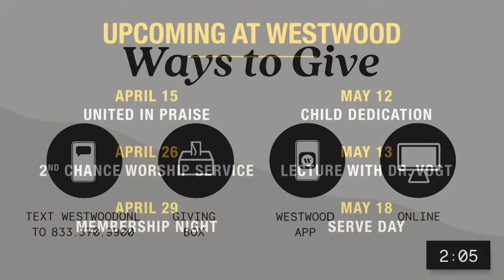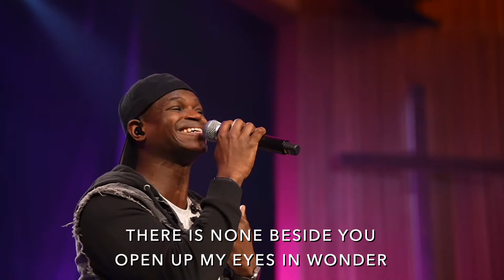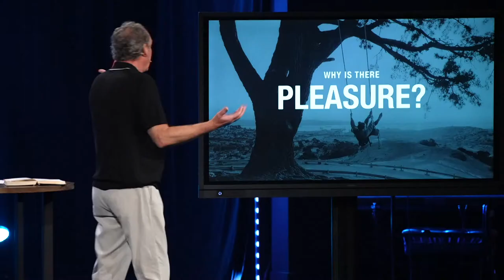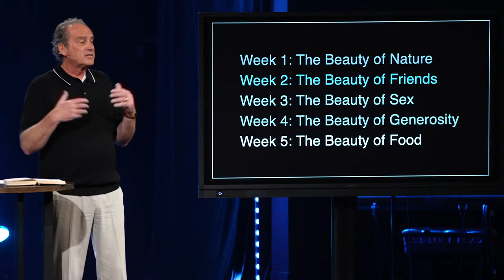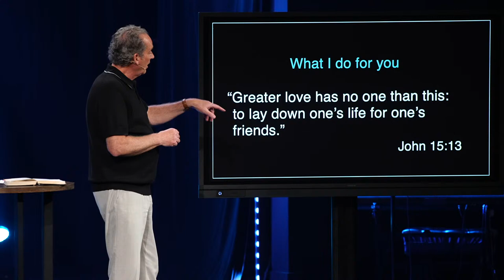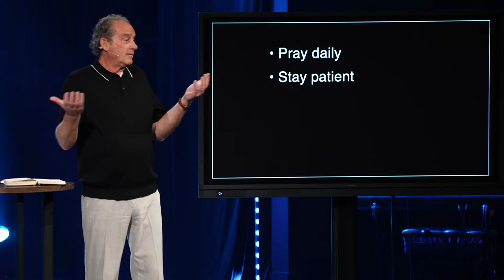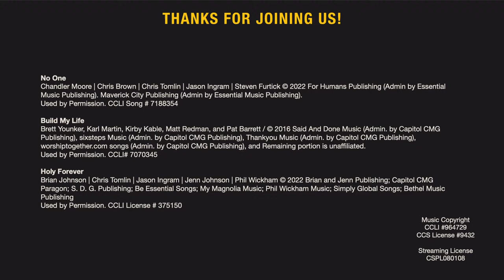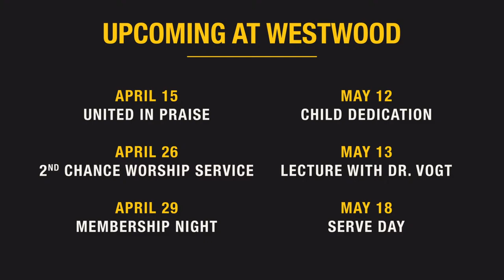Sunday Morning Services - 9 AM